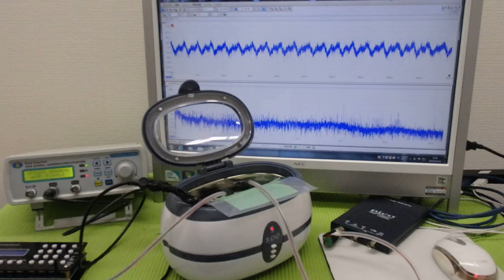メガヘルツの超音波発振制御プローブを利用した実験動画